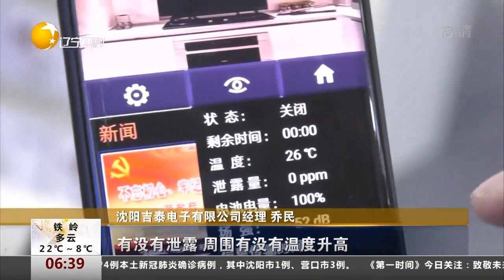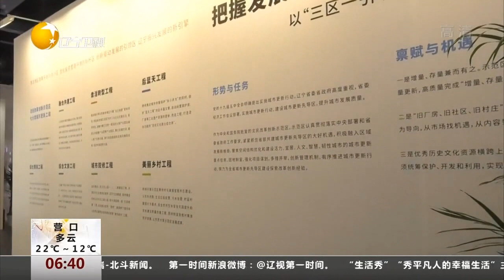城博会：探索老工业基地城市更新之路